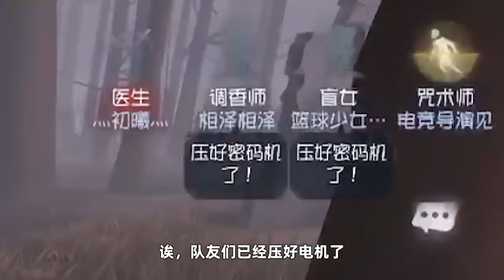第五人格：小白吸魂口号响亮实则缩头乌龟，两波擦肩而过导演笑了